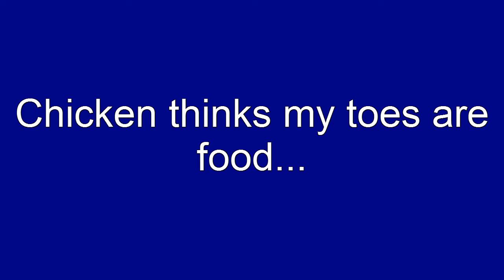Chicken thinks my toes are food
Inga the chicken thinks my toes are food.